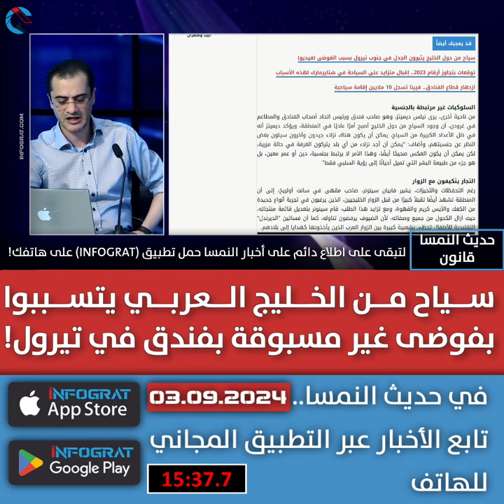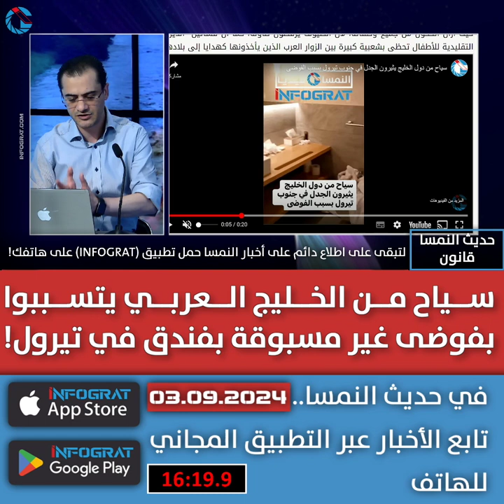سياح من الخليج العربي يتسببوا بفوضى غير مسبوقة بفندق في تيرول!